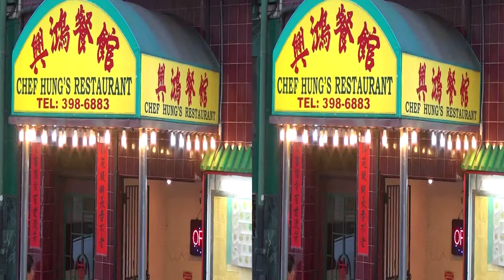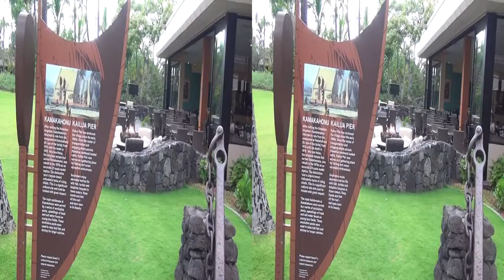Jetset411 3D Trailer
Jetset411 3D Trailer with host Travel Expert Stephanie Abrams. Filmed on location in San Francisco, CA; Hawaii, and Ireland.